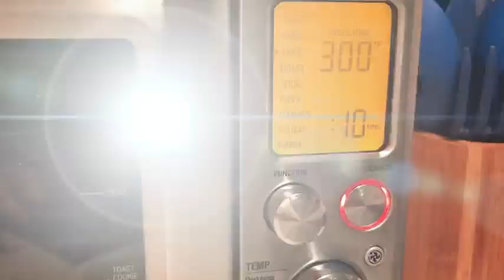Cast Iron Tri Tip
This is one of my favorite ways to cook a roast. Tri tip did beautifully with this technique.  I forgot to note in the video that my thermometer needed replacement and  the temp it registered was much higher than the actual temperature. I  like my meat 130 (140 if my BFF is over).  On this thermometer that reads 140 to 150. Sorry for the confusion.